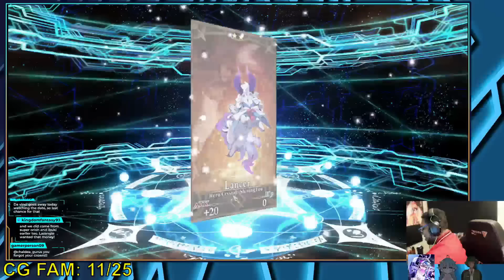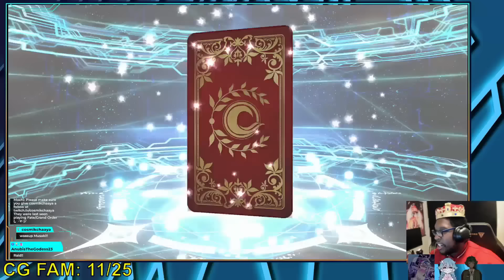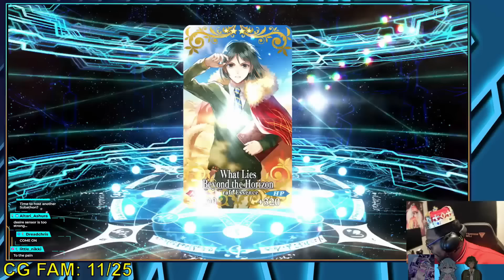Morgan took EVERYTHING I HAD!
This is my second time rolling for Morgan ...
Please don't make it a third T_T
▼ expand here ▼
LEAVE A "mothman" IN THE COMMENTS 🦋